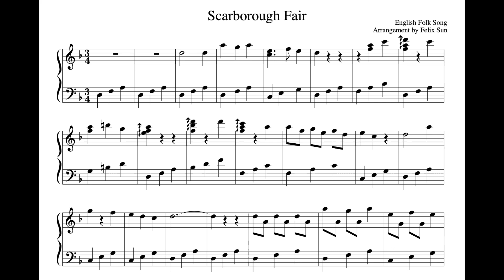Scarborough Fair - Piano Arrangement by Felix Sun (sheet music)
Piano arrangement and performance by Felix Sun

Scarborough Fair is a beautiful English folk song that dates back to the Middle Ages. This piece is great for intermediate pianists as well as beginners who are up for a challenge.

Peace, health, and love.
Felix